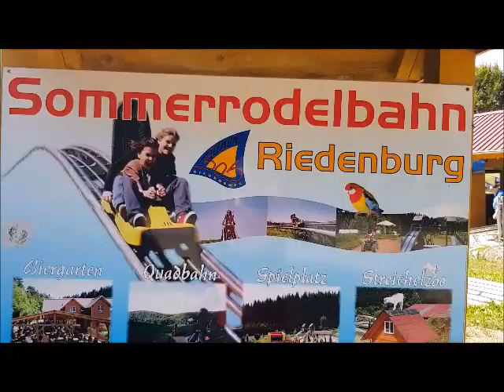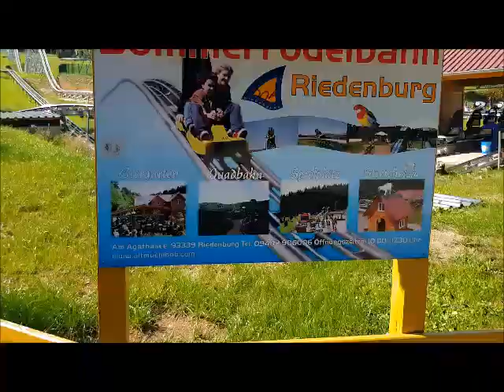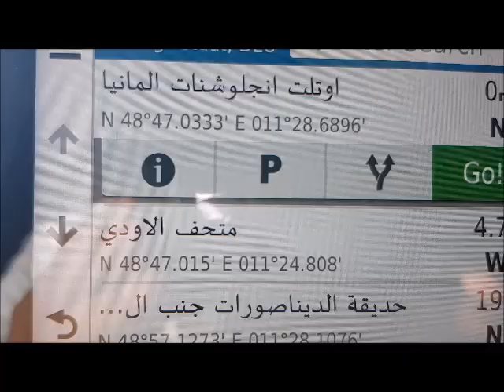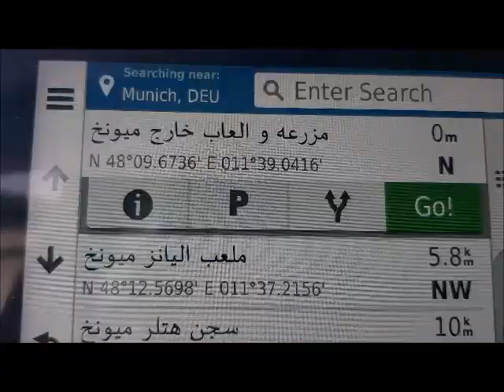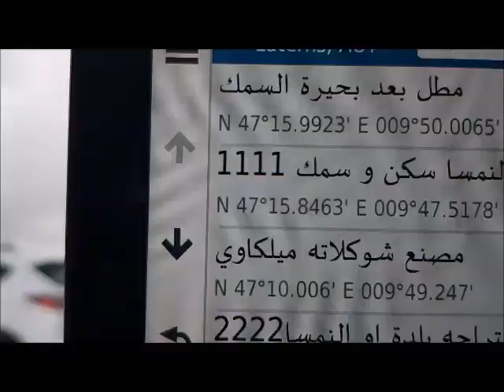مناظر اوربيه رائعه الجزء 14 Wonderful European views Part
لا تنسوا عمل سبسكرايب ولايك للفيديو

وتفعيل جرس التنبيه للفيديوات القادمة

وكمان لا تنسوا يومياتي في السناب ??